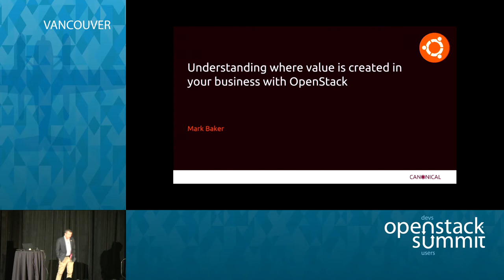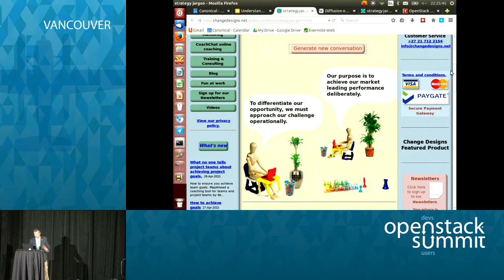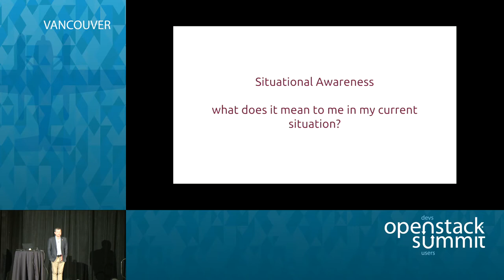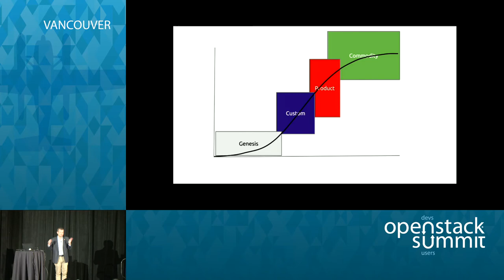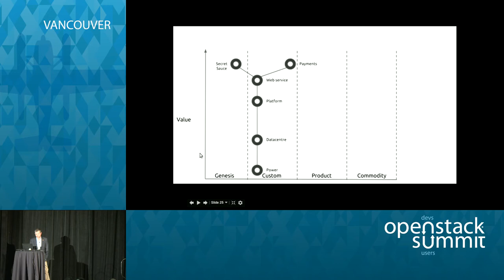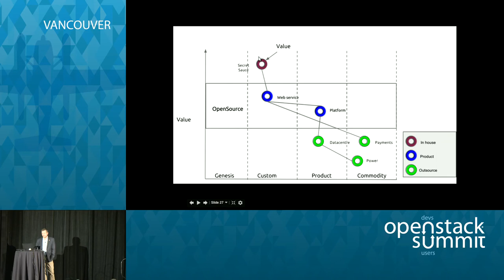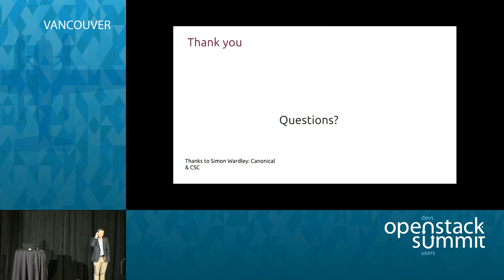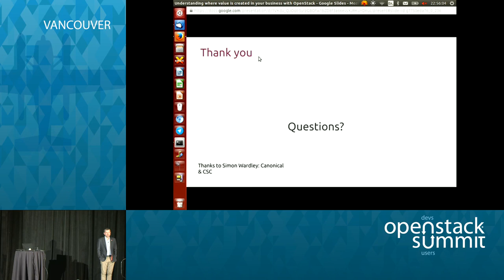Understanding where value is created in your business with OpenStack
For a long time big Enterprises have spent big buck on Enterprise software to support their enterprise activities. Smart organisations are starting to realise that their resources should be focused where business value is created - the areas where they can create a secret sauce that will give them an advantage over competitors. Every other aspect of their business should utilise commodity as much as possible to minimise cost a…Full session details